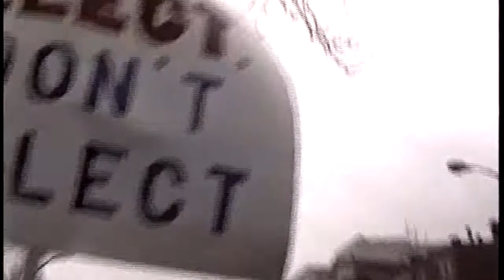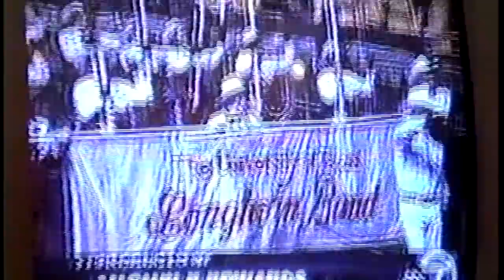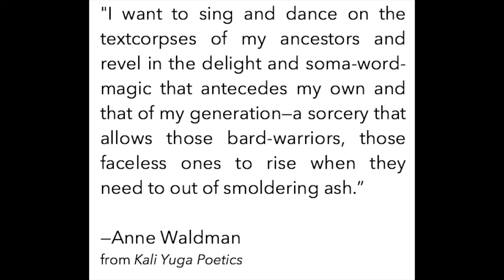"Cruelty and Conquest (OilOilOil) (2001-2006). For Anne Waldman at 75. (With thanks to BoogCity).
This video presents my poem/performance of "OilOilOil" which was one of my many poetic interventions into the GWII years. The poem and subsequent performance at Naropa University in 2006, was conceived with gratitude to Anne Waldman for the many years of energy and inspiration.
CONTEXT: In January of 2001, I, along with poets Anne Waldman, Alan Gilbert, Anselm Berrigan and Magdalena Zurawski made unique signs and marched in protest of GBII's inauguration. From 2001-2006, I took Waldman's vow to poetry: to "explore and dance with everything in the culture which is unsung, mute, and controversial so that she may subvert the existing systems that repress and misunderstand feminine "difference."...turn the language of the body upside down." (Vow to Poetry, 24.) The performance that follows the poem is that attempt.